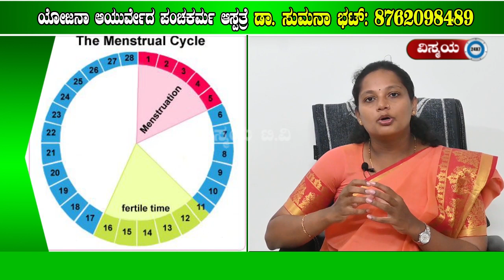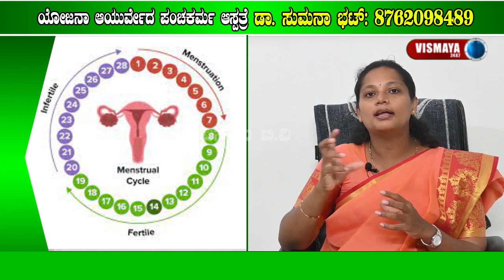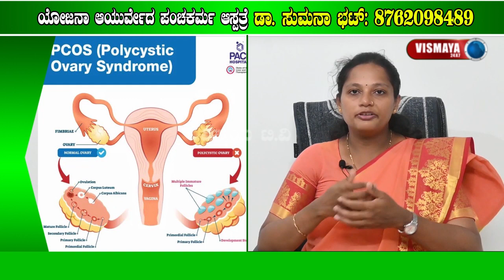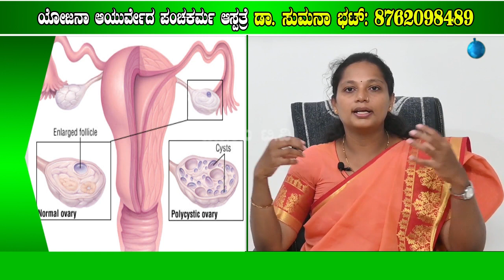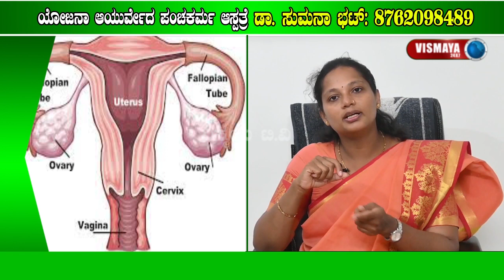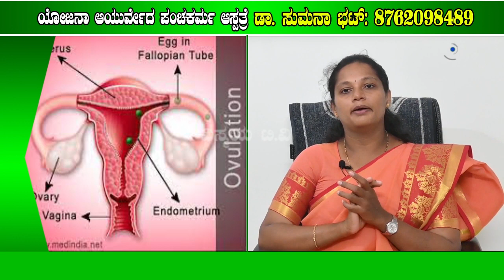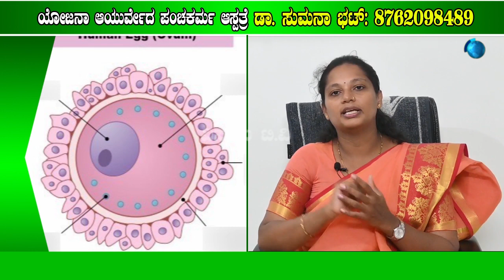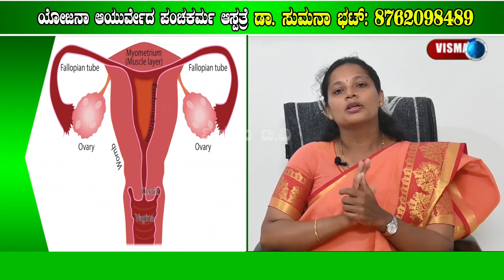PCOD ಸಮಸ್ಯೆಗೆ ಪರಿಹಾರ ಹೇಗೆ? ಚಿಕಿತ್ಸಾ ಕ್ರಮ ಏನು?